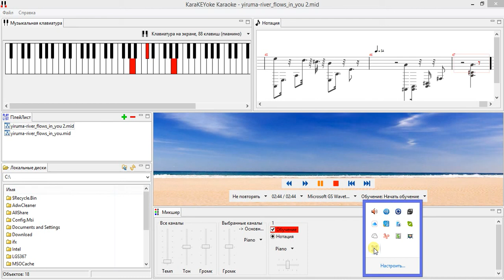River Flows in You в KaraKEYoke из фильма "Сумерки"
midi file: yiruma-river_flows_in_you 2